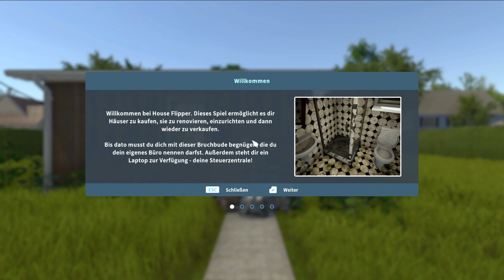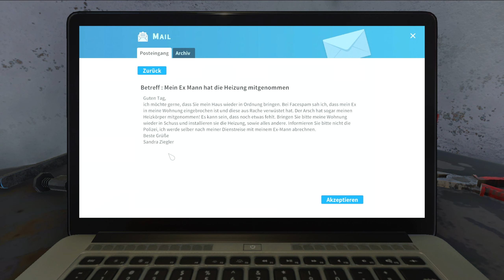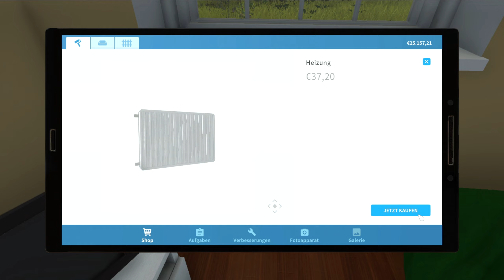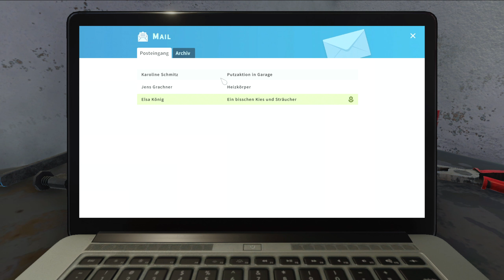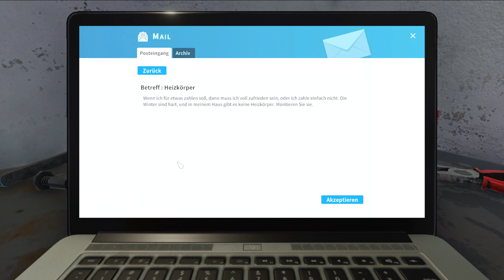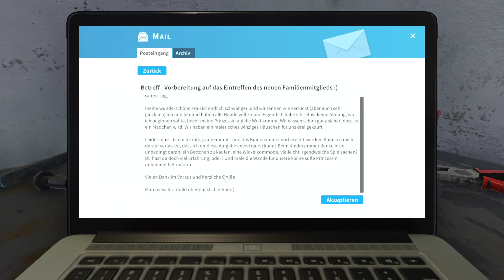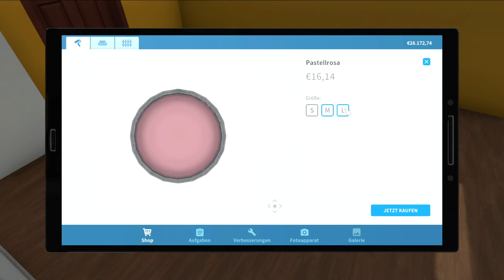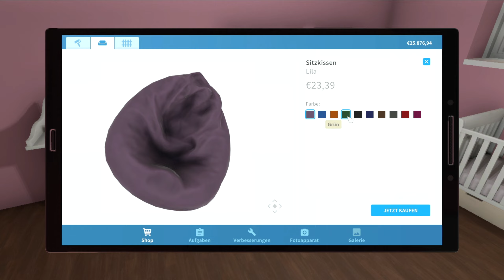House Flipper #01 Der Heimwerkerkönig in Ausbildung [Let's Play] [PC] [deutsch]